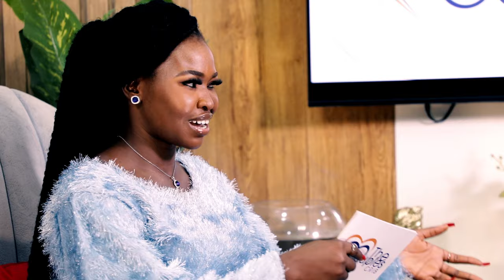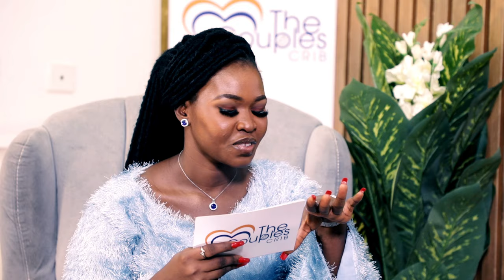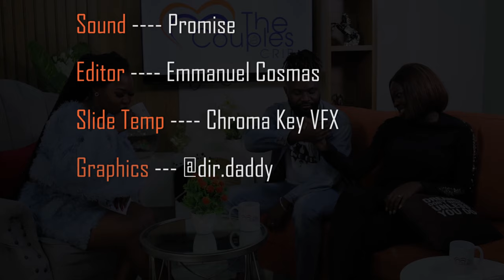The Couples Crib Episode 2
With Mr. & Mrs. Amunde